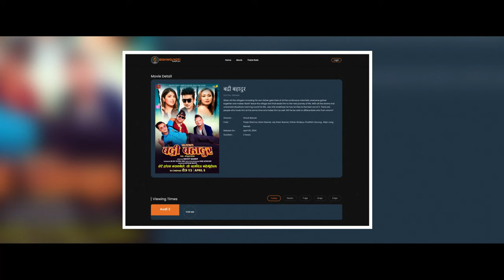BADRI BAHADUR | Nepali Movie Review by Review Nepal | Pooja | Salon | Jay Kishan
Cast: Pooja Sharma, Salon Basnet, Jay Kishan Basnet, Rajiv Jung Basnet, Chhultim Gurung

Review Nepal channel sometimes use Film Clips, Video Clips, Animation Series Clips to explain about the Film, Teaser, Trailers and Songs, but all under section 107 of the copyright Act 1976, allowance is made for FAIR USE for purpose such as criticism, comment, news reporting, teaching, scholarship and research.